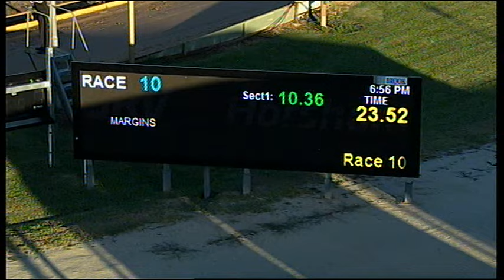HOR TUE 22 MAR 16 R10